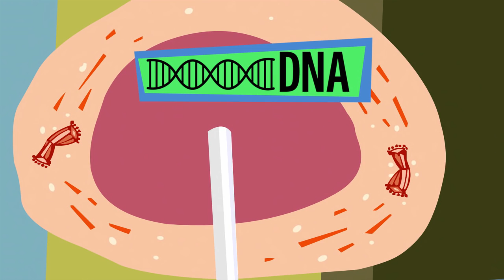Mutant Mascot | New Full Episodes of Thomas Edison's Secret Lab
Today I learned YouTube Kids App Mutant Mascot | Thomas Edison's Secret Lab. When their new guinea pig mutates into a big furry monster, the kids seek a way to revert the effect, and find the answer in genetics.

Educational Focus: DNA is genetic data stored in every cell of nearly all-living organisms – alterations to the DNA can lead to mutations. Kids Cartoons for STEM and Science, Chemistry, fun with Robots and more!

Watch full episodes of Thomas Edison's Secret Lab on Netflix and XFINITY

To see if Thomas Edison’s Secret Lab is available on your local public television station,

Download the Thomas Edison's Secret Lab app to play fun games and learn about great scientists!

What is Thomas Edison’s Secret Lab?

Unknown to the world, Thomas Edison had a secret lab where he invented a virtual version of himself and a nearly-completed robot to guide and inspire future generations of young scientists. The secret lab, Edison’s virtual ego, and his prototype robot remained hidden until a 12-year old prodigy cracked the secret coded message that Edison left behind. The young genius and her science club move into the lab and the fun begins, including kids everywhere through a virtual link into their wacky world of discovery.